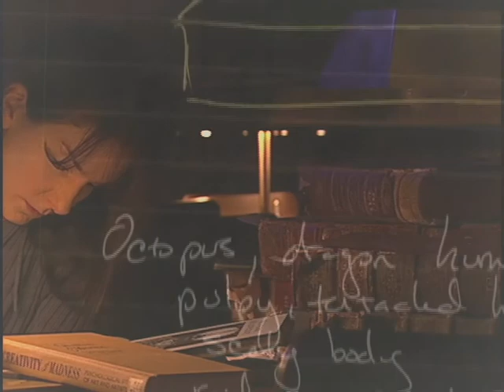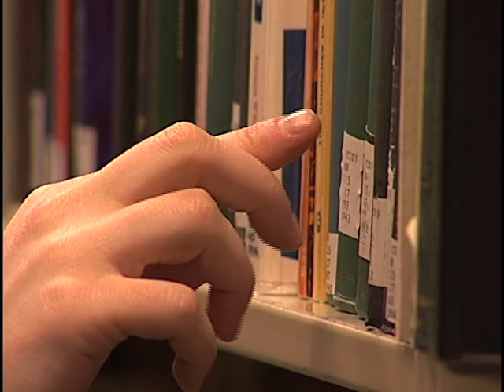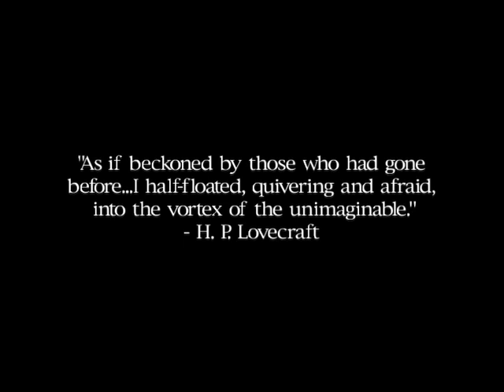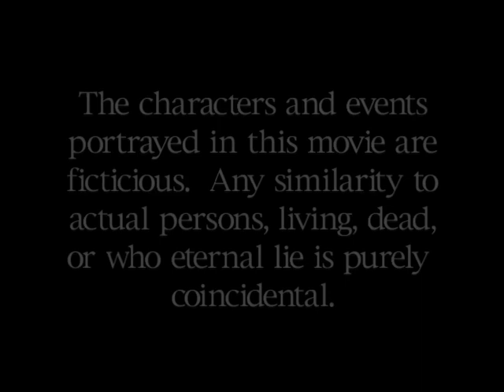THE LOVECRAFT SYNDROME - short horror film (2004)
After suffering from a terrible personal trauma, a young grad student throws herself into her dissertation on the works of the classic American pulp author H. P. Lovecraft. Increasingly obsessed with the author's dark universe, she begins to experience harrowing visions and spirals into a world of madness.

Sword & Cloak Prod. presents this surreal psychological horror short, inspired by the works of the immortal H. P. Lovecraft.  The short played many festivals & conventions including The H.P. Lovecraft Film Festival, Cthulhu One Convention, and MistkatoniCon.

Director:     David Schmidt
Starring:     Kathrynne Ann Rosen
              Maurice McNicholas
              Amy Harmon
Director of Photography:     Clare Martin
Edited by:     James M. Collins II
Produced by:     James M. Collins II & David Schmidt
Prod. Assistants:     Margaret Hendricksen & Drew Foerster
Steadicam(tm) Operator:     Carl Weidemann